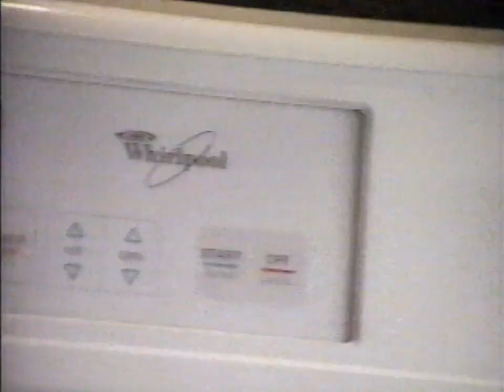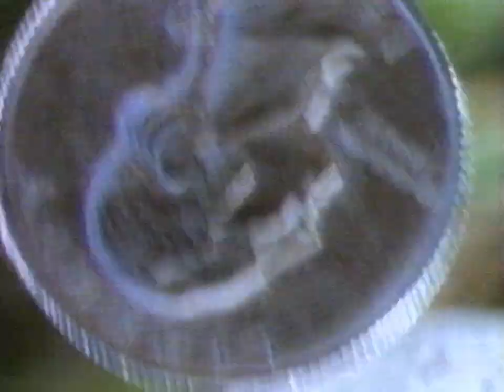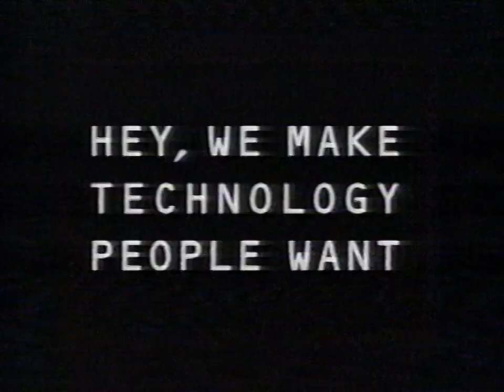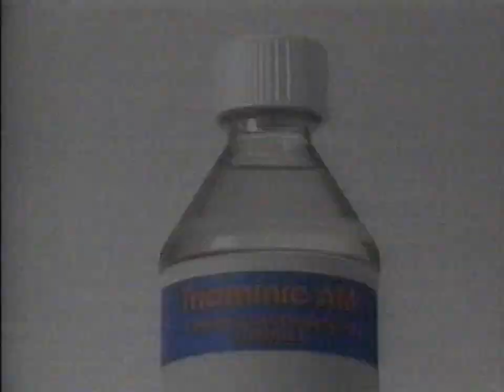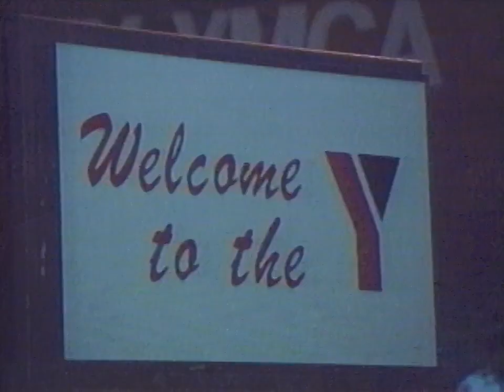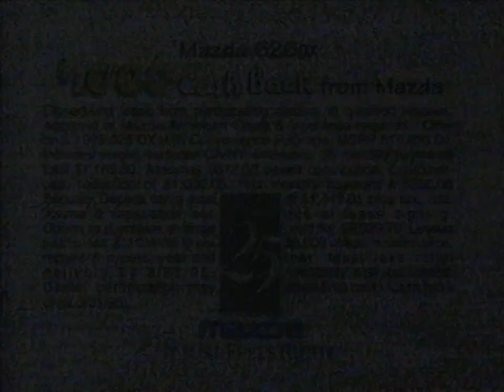NBC/KARE11 Commercials (January 1995) 60fps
Commercials that played during Sister Act on NBC/KARE11 sometime in January 1995.

0:00 Boys on the Side trailer
0:30 Whirlpool Appliance ad
1:00 Mail Boxes Etc ad
1:30 Ford ad
2:00 Nestle Sweet Success Healthy Shake ad
2:30 Magnavox ad
3:00 Days of our Lives promo
3:10 11th Annual Soap Opera Awards promo
3:20 NBC Monday Night Movie bumper
3:28 NBC Nightly News promo
3:36 Today promo
3:46 Pizza Hut ad
4:18 Ford Ranger ad
4:48 No Yolks Noodles ad
5:03 American Plastics Council ad
5:32 Triaminic AM ad
5:48 Red Lobster ad
6:18 NBC Monday Night Movie bumper
6:26 Law & Order promo
6:46 KARE11 News promo
7:16 Perkins ad
7:46 Cable TV ad
8:16 Dalla Casa Buitoni Contadina ad
8:46 Mazda ad
9:16 Cost Cutters ad
9:27 KARE11 News promo
9:31 "Sister Act continues" bumper